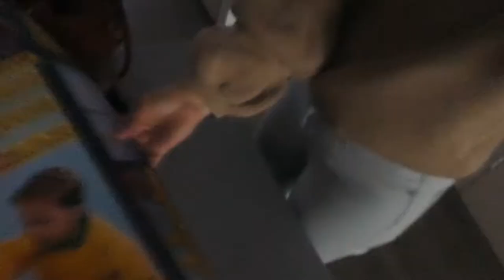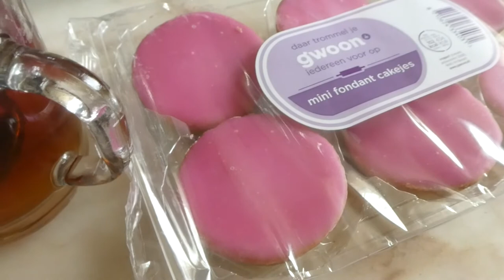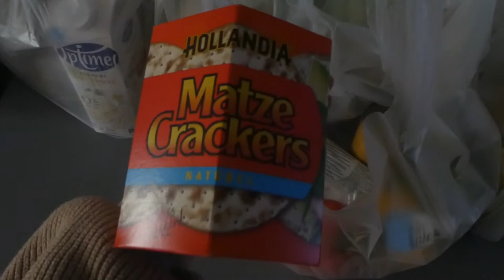MOMMY'S NIGHT OFF - VLOG 813 👠 MAMMA OP HAKKEN